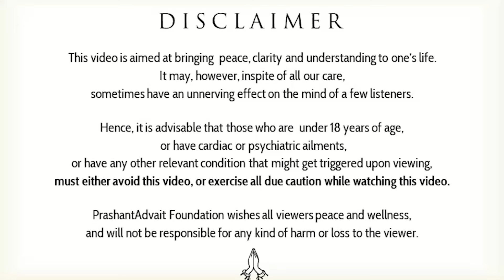Before you resign from your job || Acharya Prashant, with IIT Bombay (2022)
Video Information:

Context:
~ What work to choose in life?
~ Should one seek social validation while choosing work?
~ How important is money while choosing work?
~ Why do we often underestimate the circumstances?
~  What compulsion prevents one from stopping wrong doings?